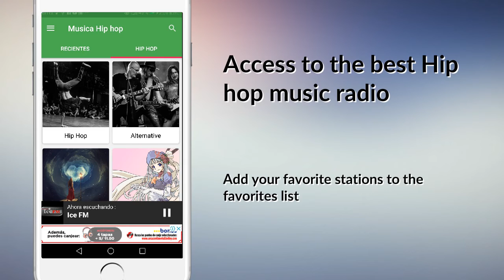Hip hop music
Download this app for free NOW!

Do you like the application? 😍

Hip hop Music App Team